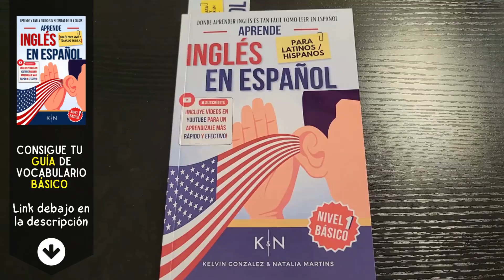Cómo pronunciar: 'Strawberry' 'Fresa' en inglés Americano con ejemplos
Aprende a decir: 'Fresa' en inglés: Pronunciación, sílabas, IPA, Acento y ejemplo real.
👉 CÓMO SE DICE 'Fresa' en inglés correctamente,
👉 CÓMO DECIR: 'Strawberry' EN INGLÉS AMERICANO.
👉 SÍLABAS Y ACENTUACIÓN EN: 'Strawberry',
👉 'Strawberry' SEGÚN EL IPA ALFABETO FONÉTICO INTERNACIONAL,
👉 EJEMPLO REAL EN INGLÉS DE: 'Strawberry',
👉 'Strawberry' POR HABLANTES NATIVOS.

👇 APRENDE INGLÉS EN ESPAÑOL (GUÍAS DE ESTUDIO): 👇